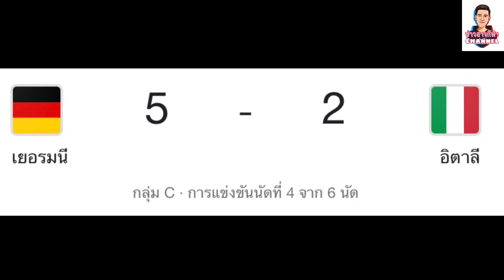อิตาลีกู่ไม่กลับ เจอ"แวร์เนอร์" เบิ้ล! เยอรมันคืนฟอร์มยำอิตาลีเฮรอบ 5 นัด ประเดิมชัย เนชั่นส์ ลีก !